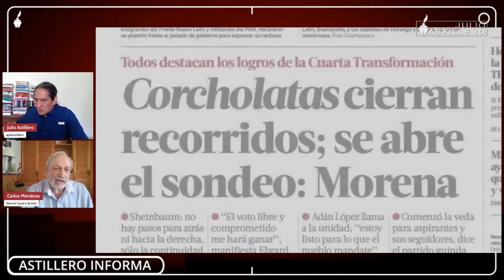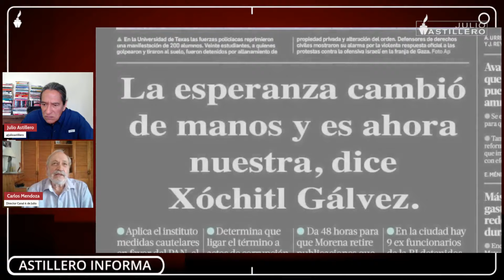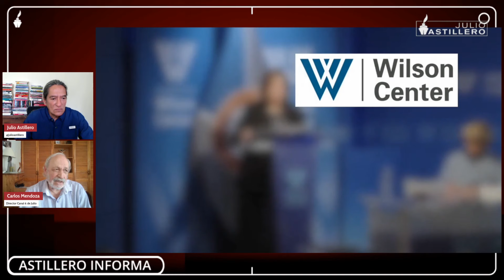El proceso electoral de 2024 significó una revuelta en el ambiente político: Carlos Mendoza